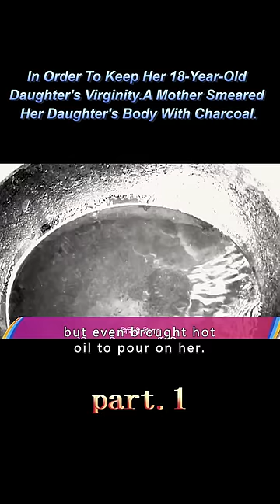【1/2】A mother smears her daughter's body with charcoal.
Movietitle:

Genre: Action Sci-Fi Adventure